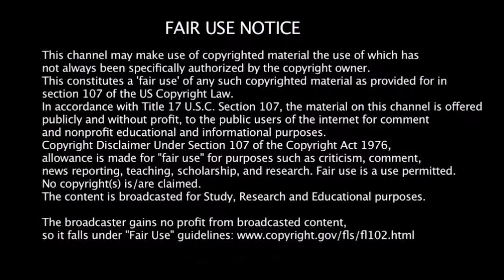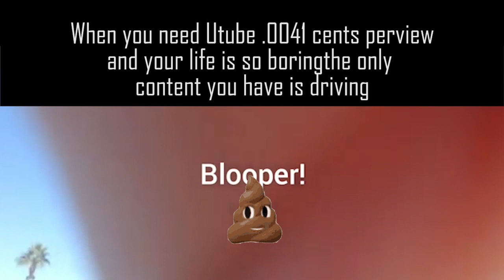Whats Wrong With Looking Like Debra Joy? (CC42)